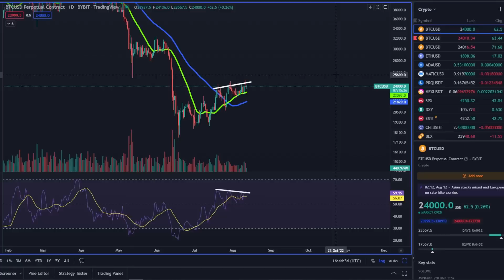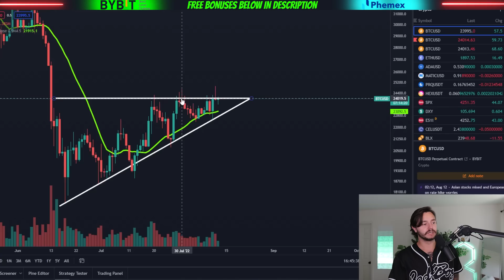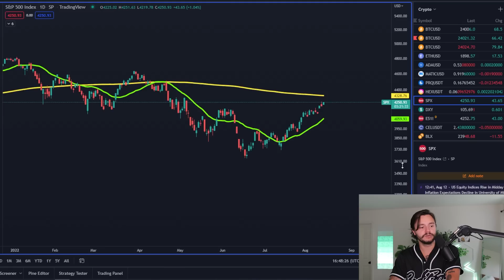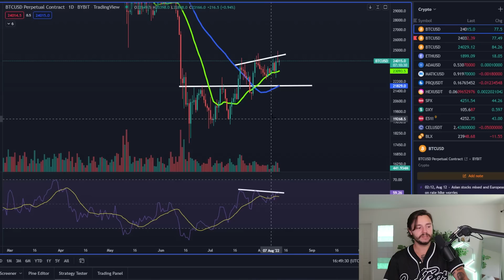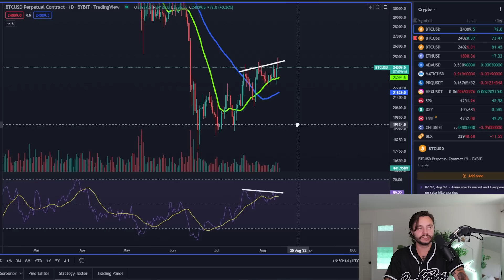*20 HOUR WARNING* ALL BITCOIN HOLDERS!!!!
✅✅💰$8,000 FREE BONUS ON BITGET (US TRADERS)💰✅✅

Ticker: TSC
TSC Pool ID:
pool1mg37s4w4uzsmw27nsnz2mwfll8sdawngvy3n657t7nd0yjcd77e